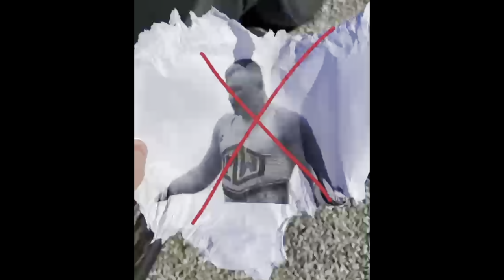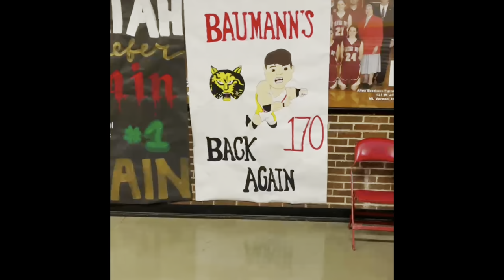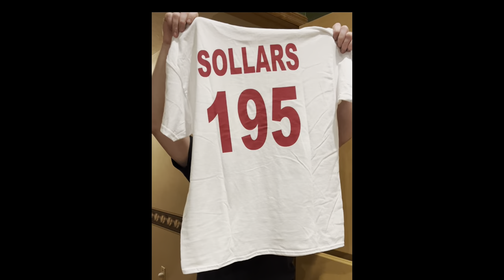Wrestling State Video